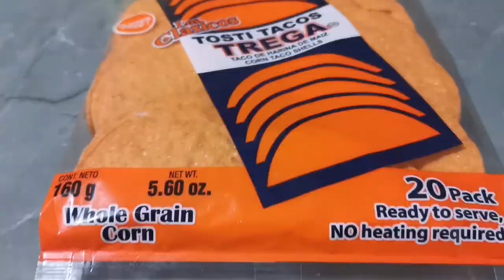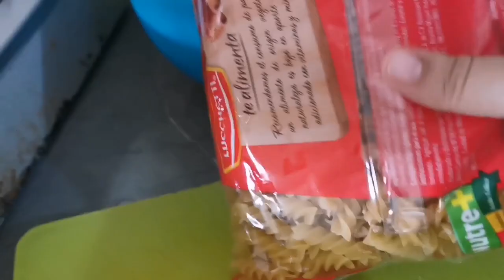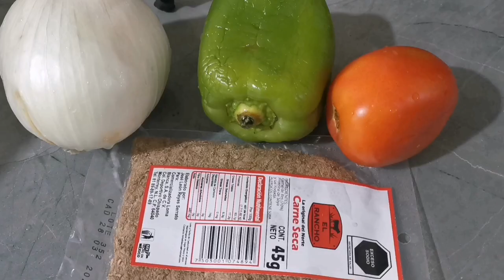Ideas para hacer de Comer #2 Menú Semanal / Comidas sencillas para el día a día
Hola amigos les comparto algunas ideas para hacer de comer prácticas espero sean de su agrado

Tosti tacos de picadillo
Ensalada de pollo y pasta
Tostadas de pollo y aguacate
Machacado con huevo
Entomatadas